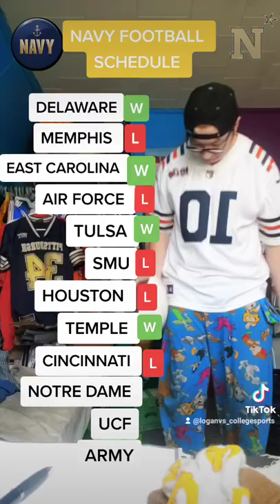NAVY FOOTBALL SCHEDULE